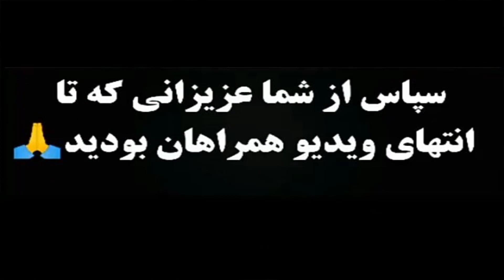خلاصه داستان وقسمت آخرسریال گذشته عزیز+ عکس بازیگران و بیوگرافی و زمان پخش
معرفی سریال Sevgili Geçmis گذشته عزیز
داستان سریال ترکی گذشته عزیز
 بازیگران سریال Sevgili Geçmiş گذشته عزیز و همسرانشان + بیوگرافی